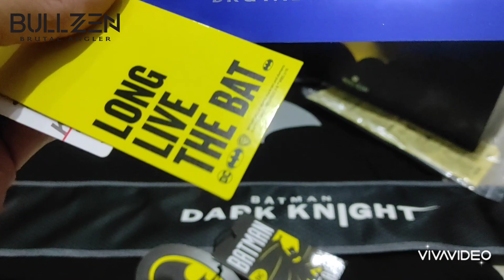BULLZEN BATMAN series